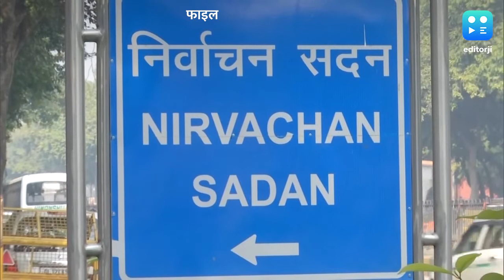अखिलेश यादव को चुनाव आयोग का नोटिस, कहा- मुस्लिम-यादवों के नाम हटाने के सबूत दें.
अखिलेश यादव से चुनाव आयोग ने वोटर  काटे जाने वाले मामले में सबूत मांगे हैं. आयोग की ओर से उन्हें 10 नवंबर तक का समय दिया है. अखिलेश ने कहा था कि चुनाव आयोग BJP के इशारे पर काम कर रहा है. हर विधानसभा से मुस्लिम और यादवों के 20 हजार वोट वोटर लिस्ट से हटाए गए.